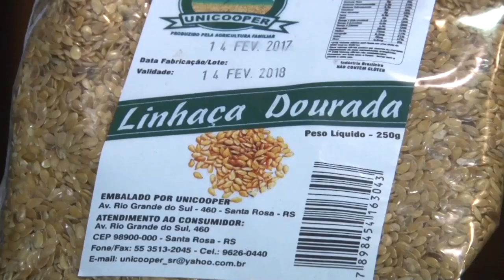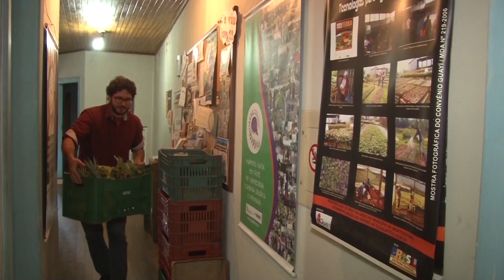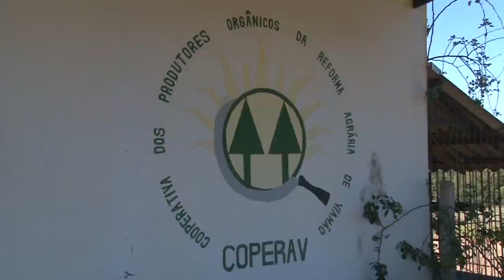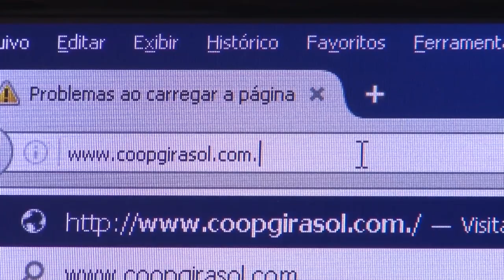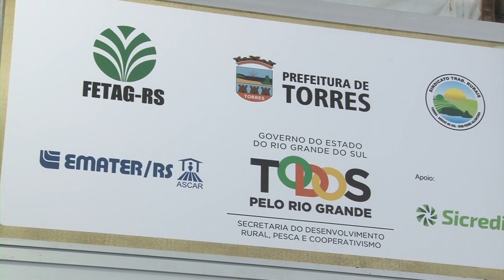Rio Grande Rural #1000 11/02/18 3º bloco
- Cooperativa Girasol: consumo consciente de produtos da agroindústria familiar
- Feira de Torres